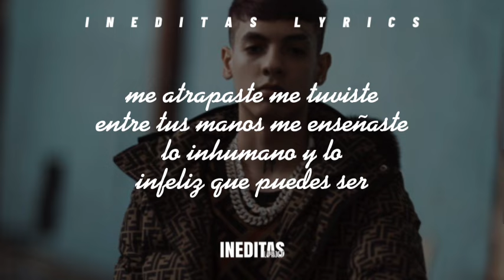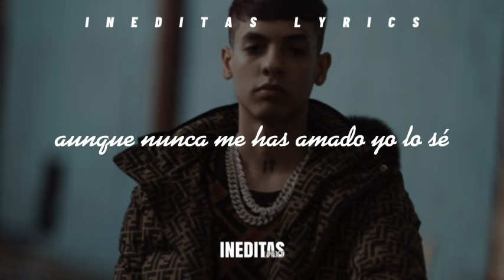Natanael Cano - Ya Te Olvidé (Letra/Lyrics) 2023